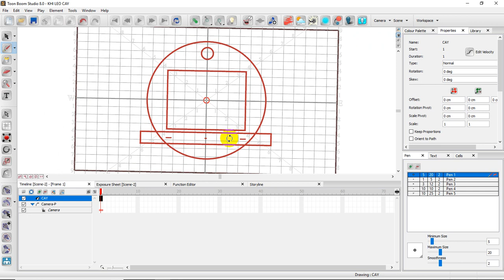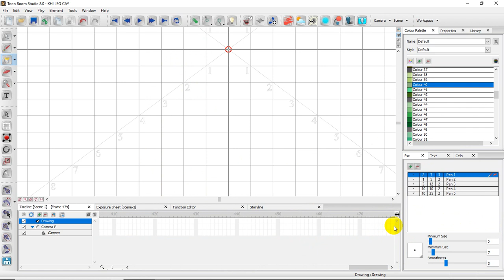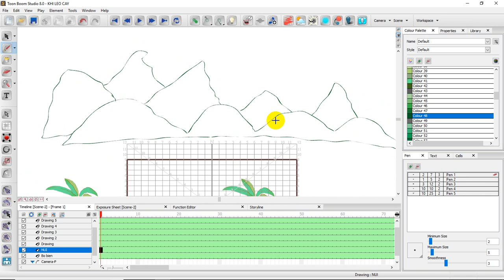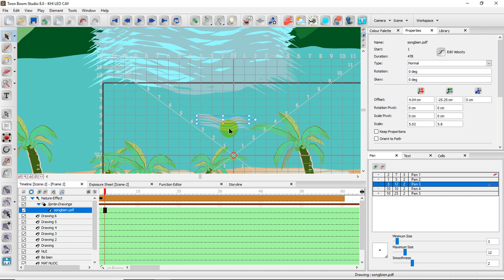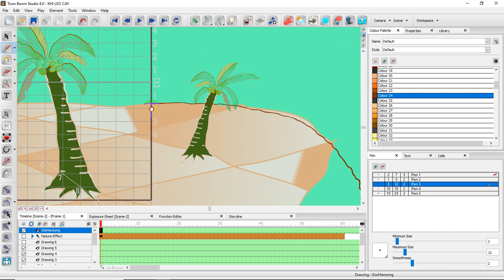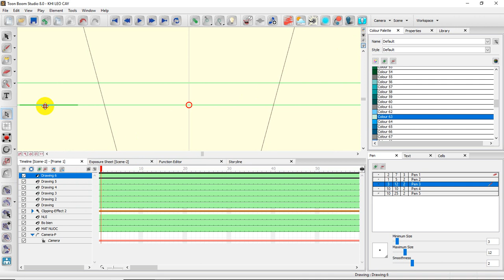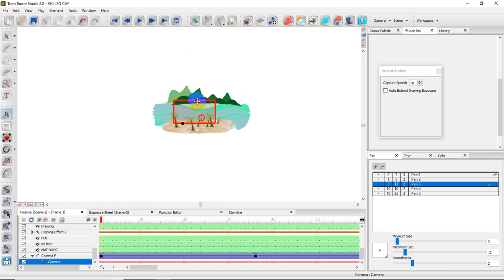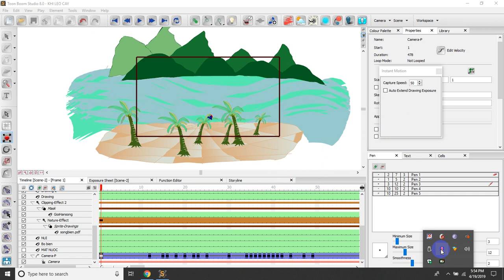Toon boom studio 8.0, Dạy cách dùng camera và mặt nạ trong phần mêm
Toon boom studio, toon boom harmony, Crazy talk animator, hướng dẫn làm phim hoạt hình thiếu nhi, phim hoạt hình thiếu nhi, phim haynhất, truyện cổ tích, phần mềm toon boom làm phim hoạt hình hay nhất, cartoon movie, phim hoạt hình cho bé, phim hoat hinh